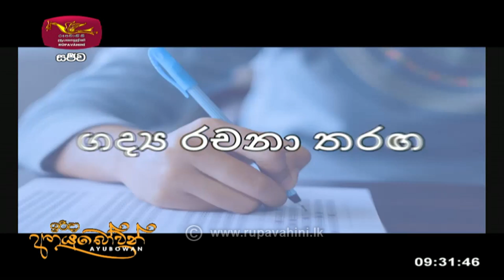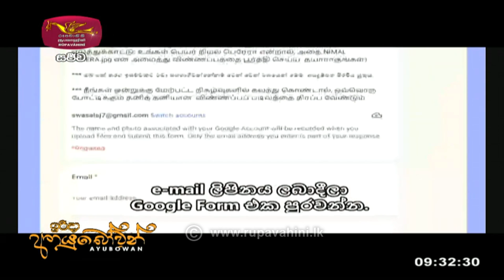Irida Ayubowan අපි දක්ෂ මොකටද ?| 2021-09-05 |Rupavahini